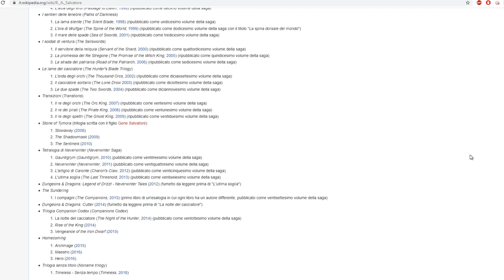Il Buio Profondo - Cosa ne penso?